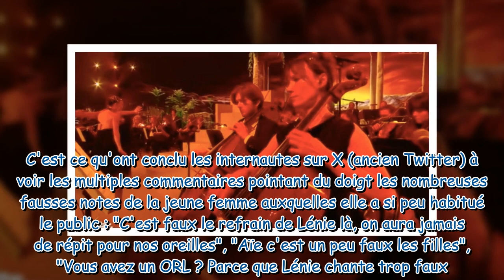Star Academy pourtant très attendu, l'orchestre philharmonique déçoit Et pénalise l'un des meil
Star Academy : pourtant très attendu, l'orchestre philharmonique déçoit... Et pénalise l'un des meilleurs élèves